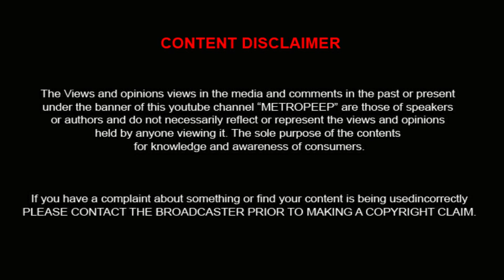Vishal Official celebrated his birthday with the entire team ❤ | priya bhavani shankar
METRO PEEP  : Vishal Official celebrated his birthday with the entire team ❤